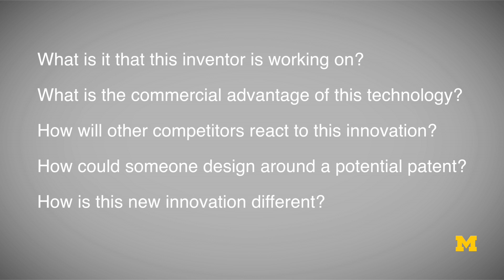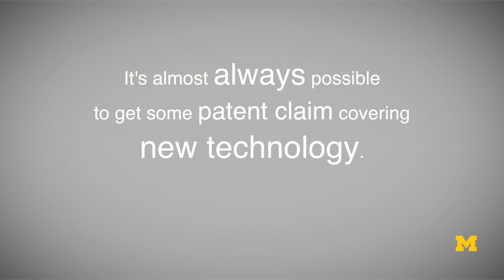Mining for Inventions | IP series (20 of 62)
This video is about 20 - Identifying Inventions